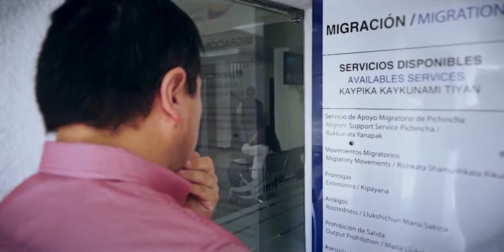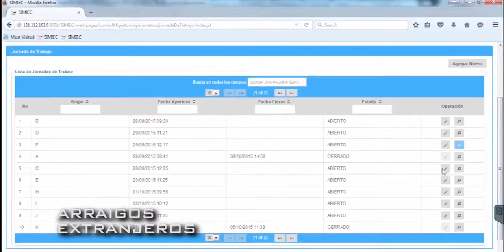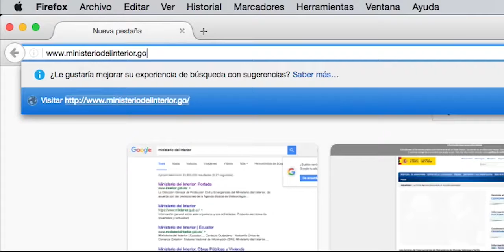Servicio de Apoyo Migratorio